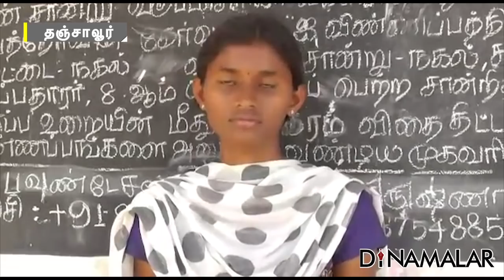சாதனை படைத்த சகோதரிகள்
சாதனை
படைத்த